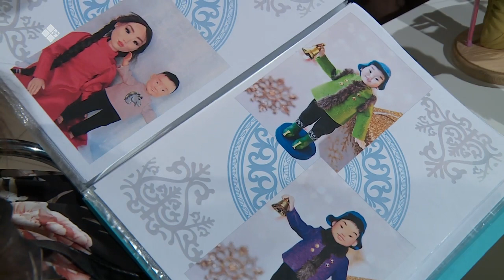«Саха сатаабата суох» биэриигэ: Декоративнай куукулалар (09.03.23)